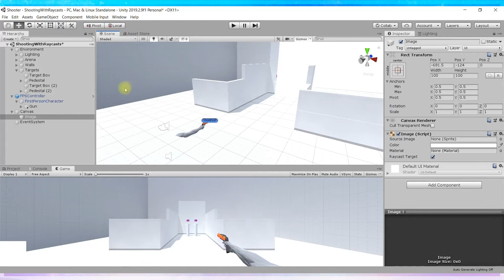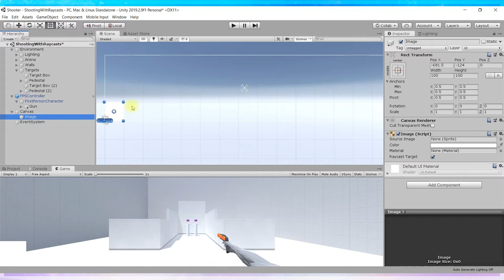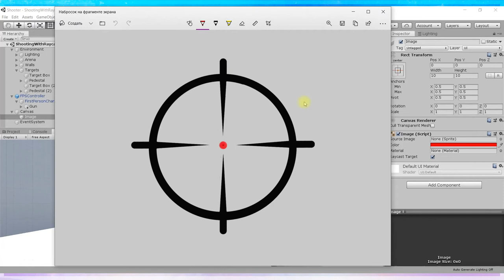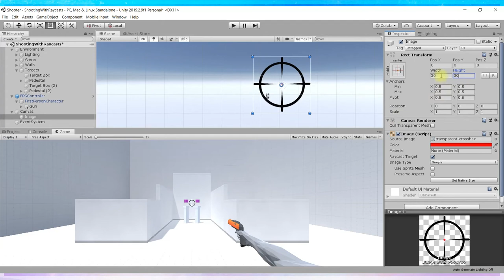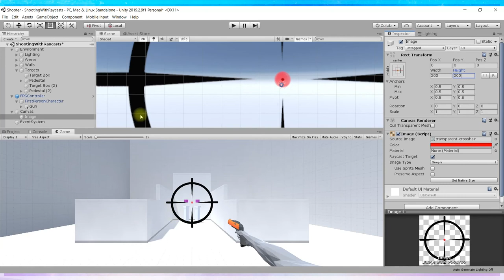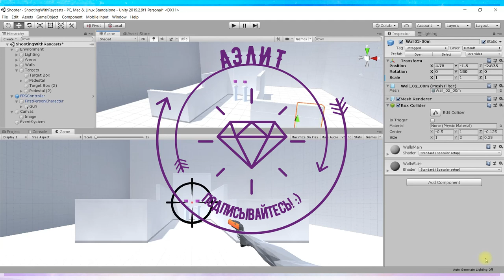Шутер в Unity. Часть 8 - прицел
В 8-й части урока создаём изображение прицела, завершаем официальный туториал Unity и начинаем выходить за его рамки, делая свою уникальную игру.
Шутер от первого лица с использованием Raycast в Unity. За основу взят официальный урок с сайта Unity "Let's try: Shooting with Raycasts"

 Unity с нуля - урок для абсолютных новичков.

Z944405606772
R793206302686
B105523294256